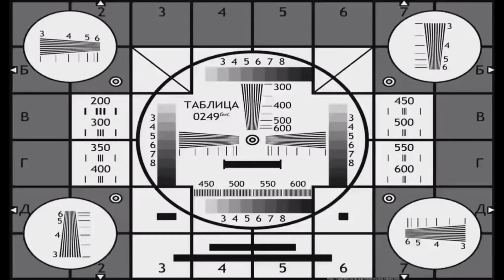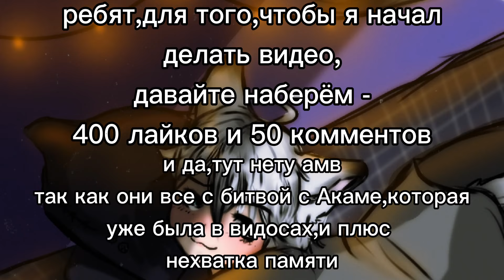Реакция магов льда друг на друга#4/4||Gacha life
теги с хэштегом
теги без хэштега
Грей Хвостфеи хвостфей реакция реки рекомендации ТТ тикток Эсдес УбийцаАкаме Тодороки моягеройскаяакадемия МГА реакциямаговльда магильда Катара аватар аватарлегендаобАнге гача гачалайф гачаклуб
Grey FairyTail fairytail reaction recommendations tt tiktok Esdes AkameKiller Todoroki myheroacademy
icemagereaction icemage Katara avatar avatarlegendofAnge gacha gachalife gachaclub MHA